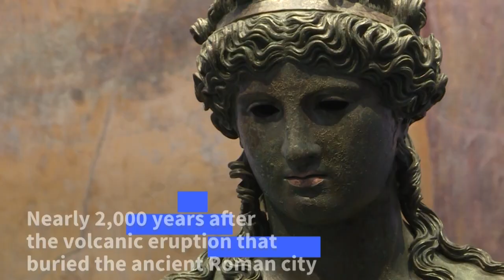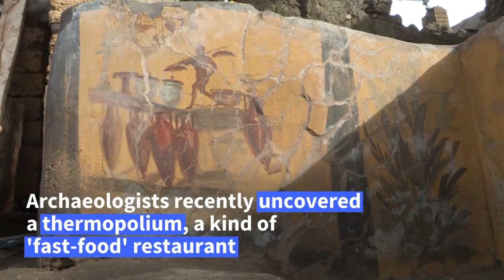Pompeii shows off new treasures in Antiquarium museum | AFP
Decades worth of archaeological finds go on public display in Pompeii, shedding further light on the ancient Roman city destroyed by a volcanic eruption nearly 2,000 years ago.